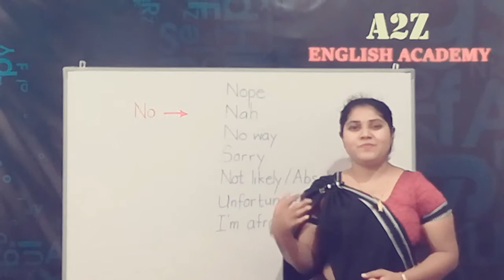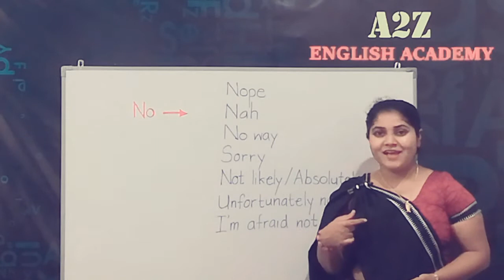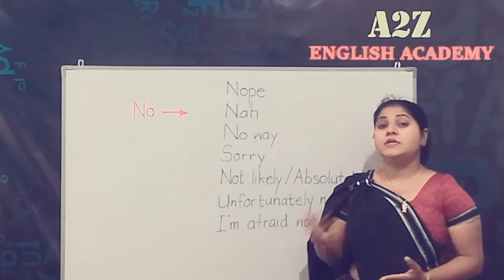Teensy-Weensy ❤ POSH ENGLISH 10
A2Z English Academy

අප හා එක්වන ආදරණීය දුවේ පුතේ,
පුංචි ඔයාලගේ ඉංග්‍රීසි දැනුම වැඩි කරගන්න අනගි අවස්ථාවක්.
ඔයාලගෙ ඉංග්‍රීසි ලිවීම,කියවීම හා කථනය smart කරගන්න Smart teacher කෙනෙක් online හරහා ඔබ ලගටම.
පහත whatsapp link ඔස්සේ ඔබට අදාල වසරට එකතු වෙන්න...

රැකියා කරන ඔබටත්
Spoken English,

අපත් සමග එකතු වෙන්න.

Tutor:Ms Dilini Liyanaarachchi
*Government school English language teacher
*Diploma in English (Peradeniya NCOE)
*BA (Hons) in English.